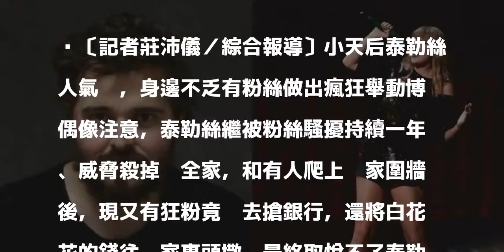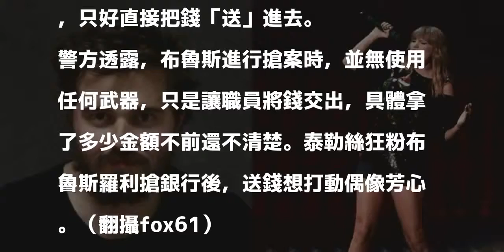2018/04/12 15:12
〔記者莊沛儀／綜合報導〕小天后泰勒絲人氣夯，身邊不乏有粉絲做出瘋狂舉動博偶像注意，泰勒絲繼被粉絲騷擾持續一年、威脅殺掉她全家，和有人爬上她家圍牆後，現又有狂粉竟跑去搶銀行，還將白花花的錢往她家裏頭撒，最終取悅不了泰勒絲，還被經查逮捕。

發表評論評論如下。